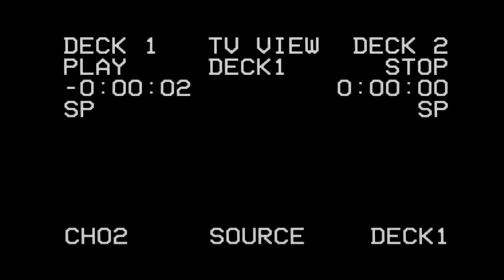Don't put turkey on the egg roll | Wheel of Fortune PART 2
Come see the amazing Farding Legging Boy!